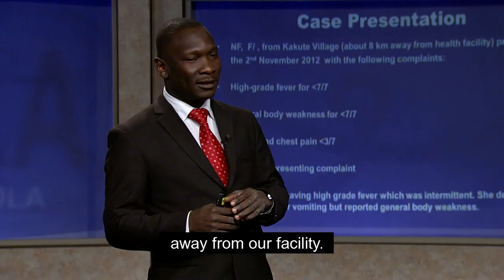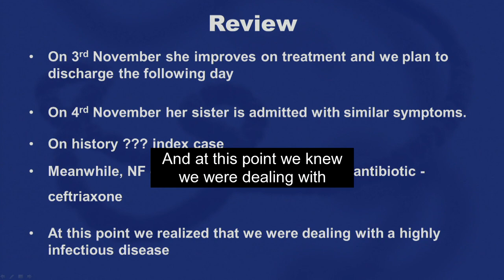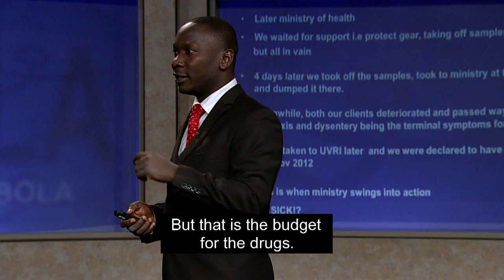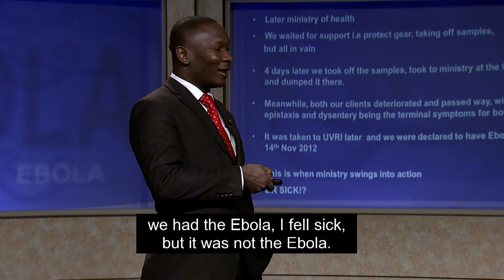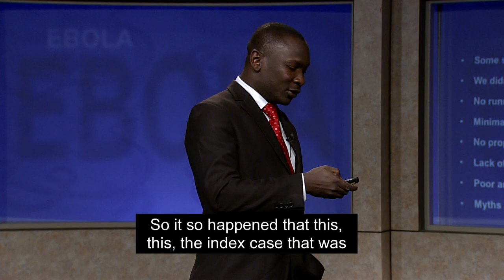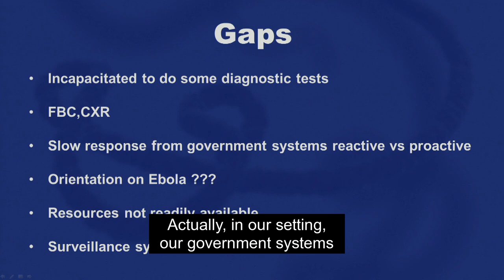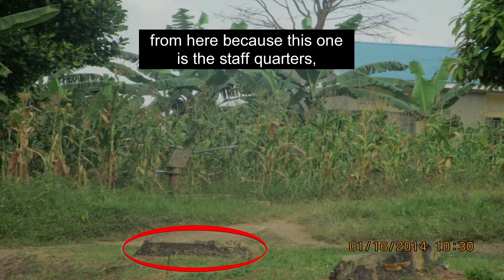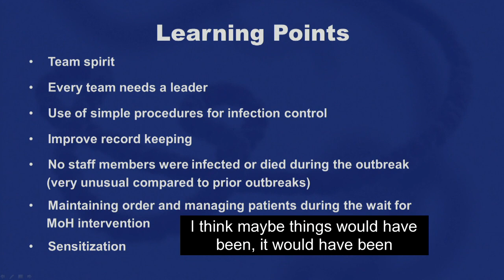Ebola Outbreak in Uganda: Part 2 Ebola Case Study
Dr. Innocent describes how he managed an Ebola outbreak in Uganda in 2012, from the time he and his medical staff suspected the outbreak to the time when the government finally intervened. It all began with a patient referred to as “NF”.